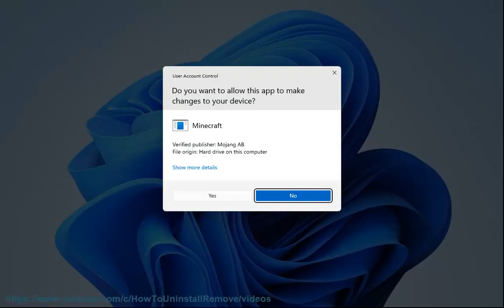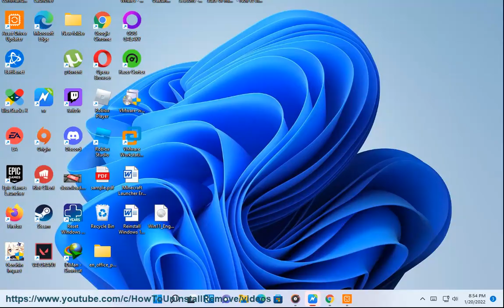Fix Minecraft Launcher Error 0x803F8001 on Windows 11/10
Here's how to Fix Minecraft Launcher Error 0x803F8001 on Windows 11/10.